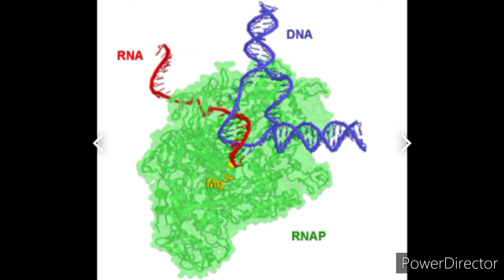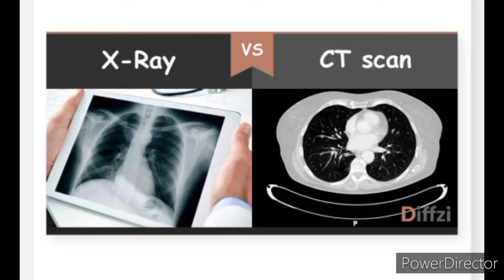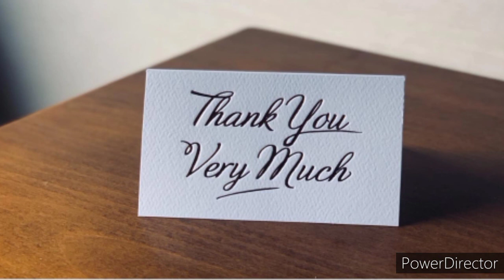RTPCR की जानकारी, क्या है सीटी स्कोअर और टेस्ट कराने का सही समय।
Basic facts about RTPCR (to detect Covid-19),
what is CT (Cycle threshold) score,
What are the Unnecessary myths & confusion about CT score,
Right time of RTPCR should be done.

Well said,  I hope you guys understand my explanation.